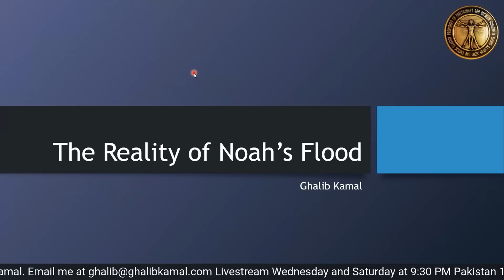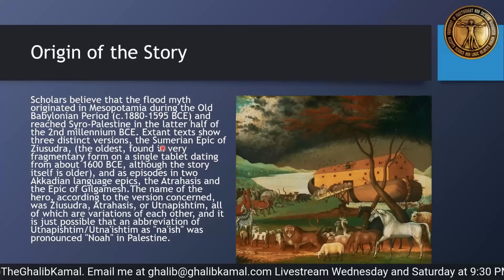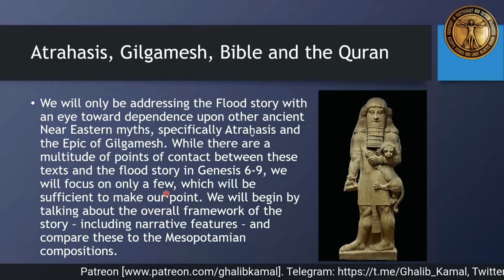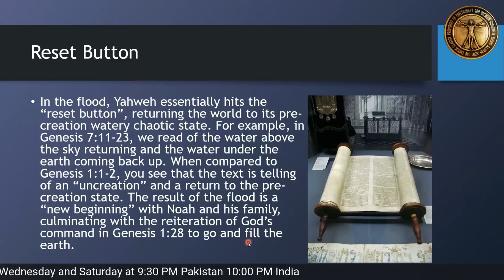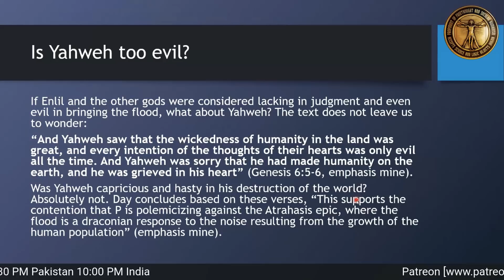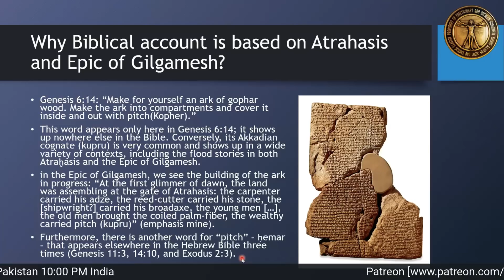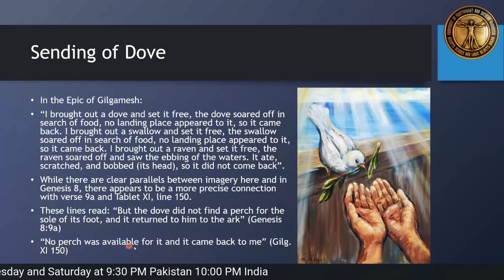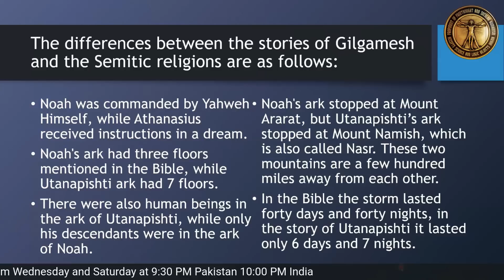noah's flood debunked | urdu | hindi